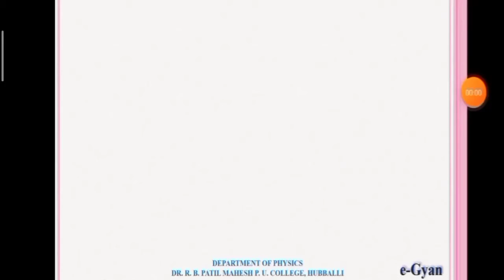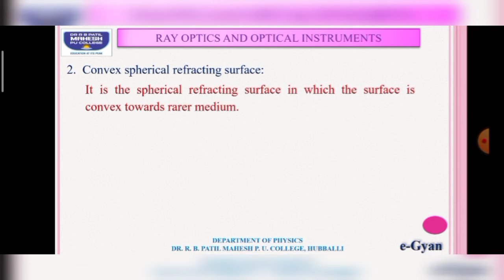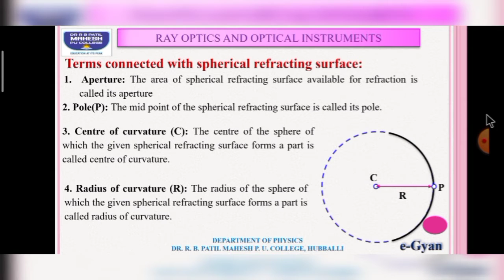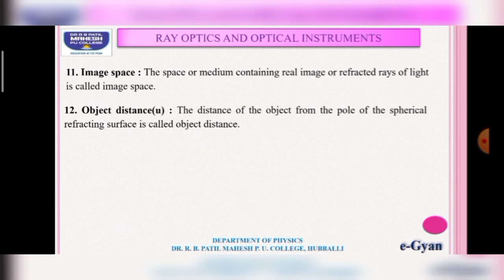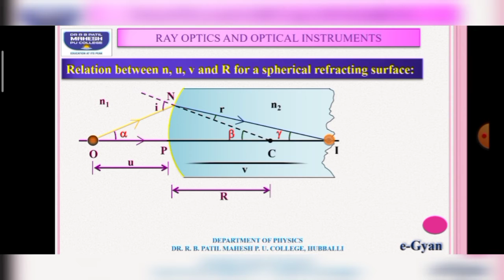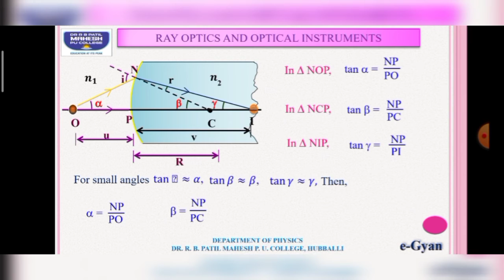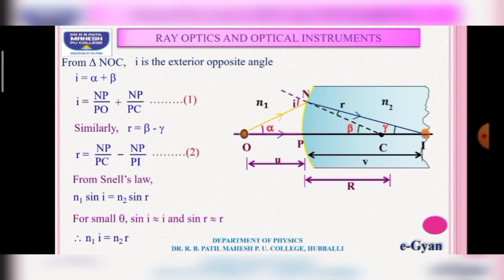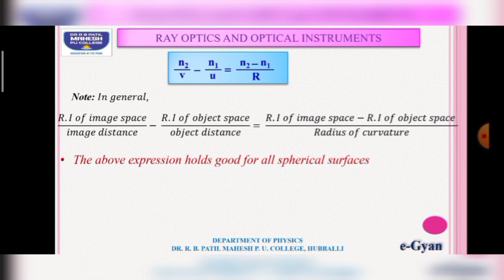Ray Optics & Optical Instruments Lecture 6